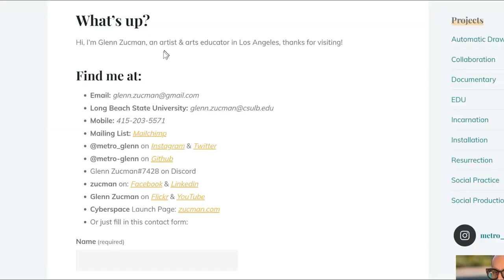Welcome to my Portfolio